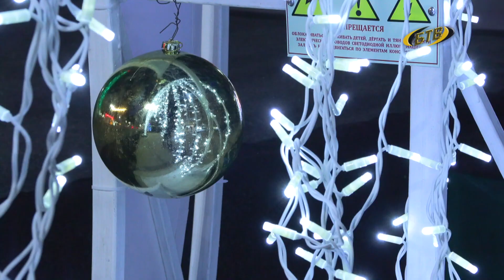Под знаком Дракона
Будущий 2024 год восточная астрология ассоциирует с таким непростым животным, как Дракон. Если верить китайским звездочетам, помимо могущества и силы, этому таинственному существу присущи эмоциональность, харизматичность, стремление всегда быть в центре внимания и блистать.